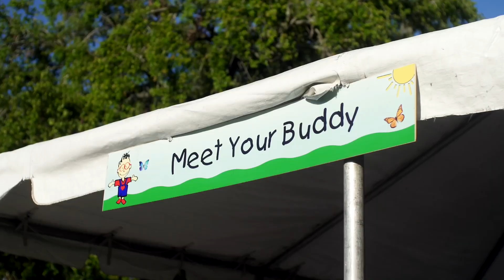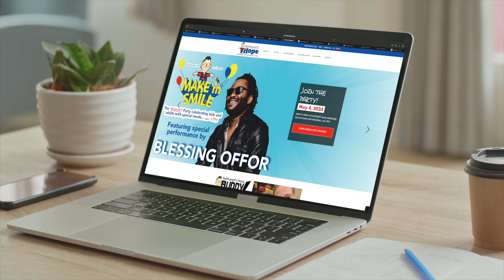Who is Invited to the Party?